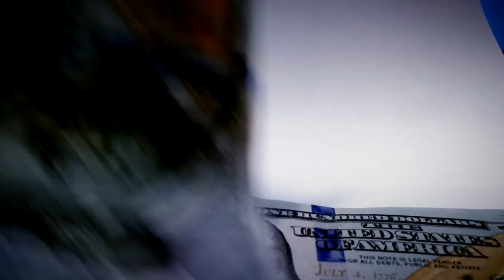8 Online Passive Income Ideas (that earn $500+ per month) | প্যাসিভ ইনকাম করুন নিশ্চিন্ত থাকুন!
Passive income online is very important nowadays. In this video, I’m gonna share with you guys how to make passive income and how to earn passive income in various ways. If you want to earn smart passive income online and want to know how to create passive income and thinking about the best passive income ideas; yes, this video is for you. I’ve shared in this video 8 special passive income strategies & ideas which will really make you money and get rich always online.